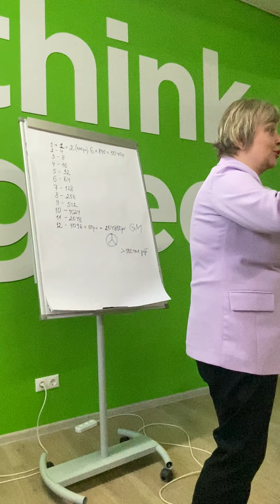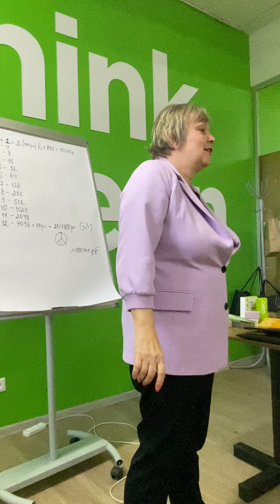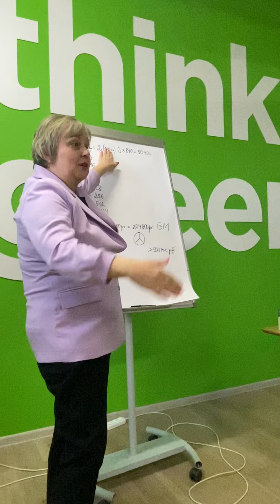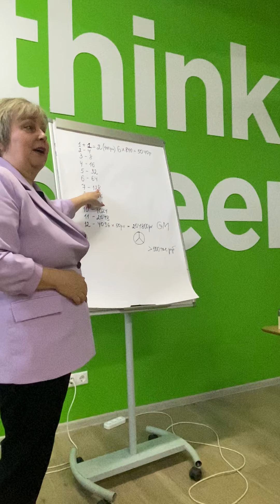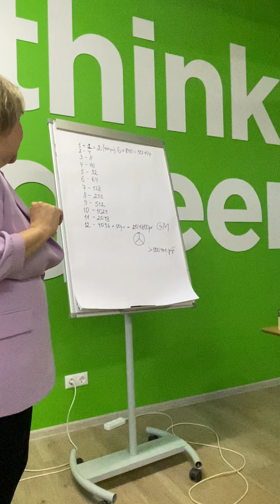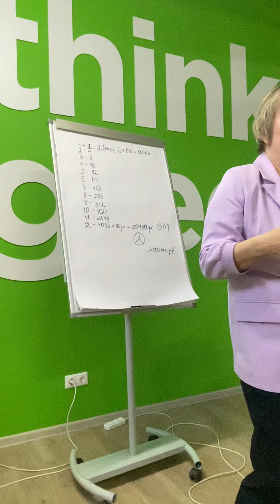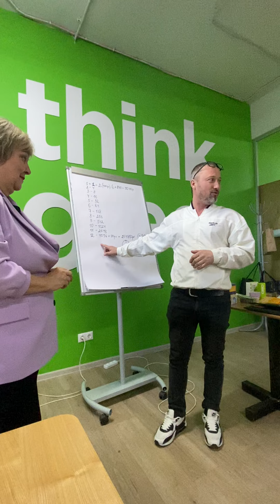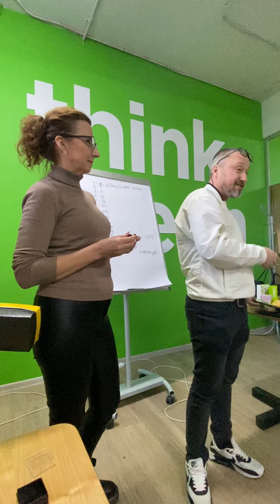Ольга Смирнова:Суть бизнеса Гринвей и как просто и легко выйти на доход 500тыс рублей за год.